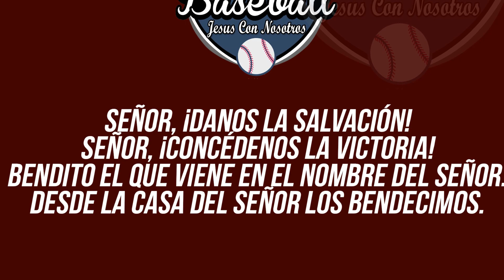ALBERT PUJOLS Sacude El JONRON 686 De Su CARRERA En MLB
albert pujols home run vs toronto blue jays